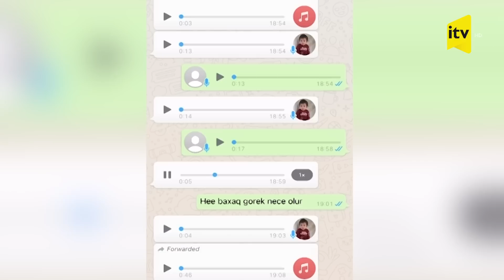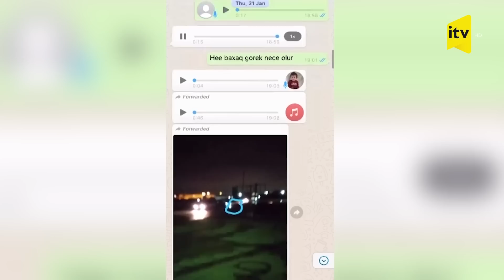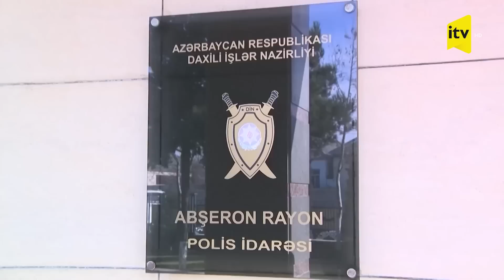Qanundan kənar | 13.02.2023